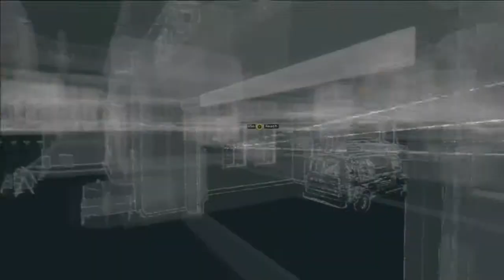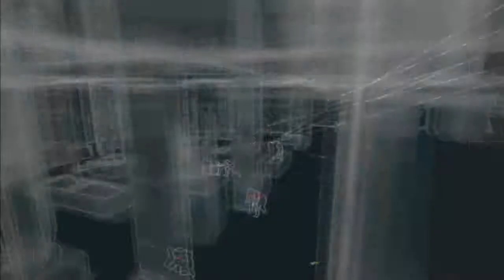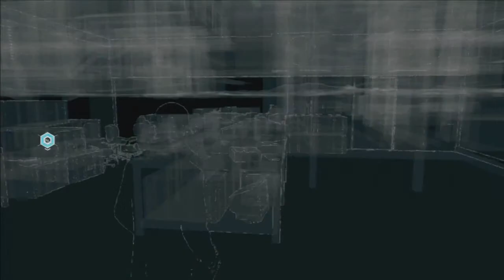Watch Dogs #6 - Weer zo'n irritante missie !?!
Welkom op mijn kanaal GamenMetGevoel. Ik ben Michael en ik ben een lets player van verschillende games zoals: Minecraft, Farming Simulator, Far Cry, Assasins creed en nog veel meer! Daarnaast zijn mijn video's ook nog eens in HD! Ook doe ik nog eens een wekelijkse volg namelijk: The Vlog.

Vonden jullie deze video leuk? Vergeet dan niet het blauwe duimpje omhoog te doen! Later!